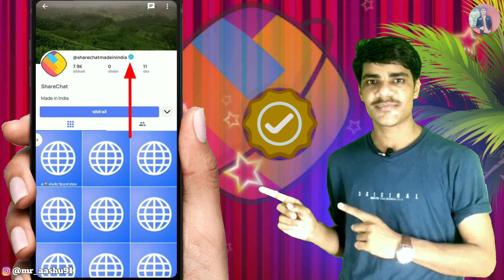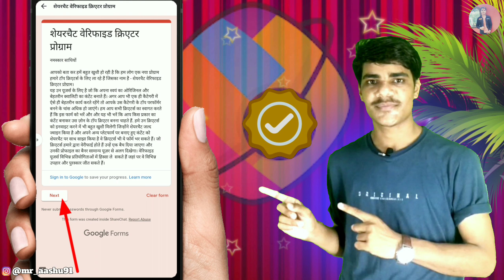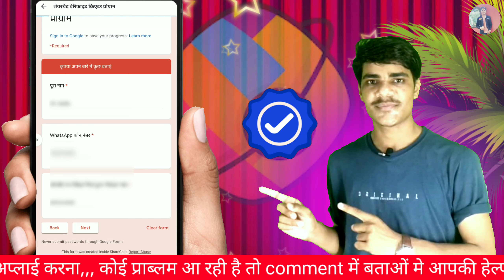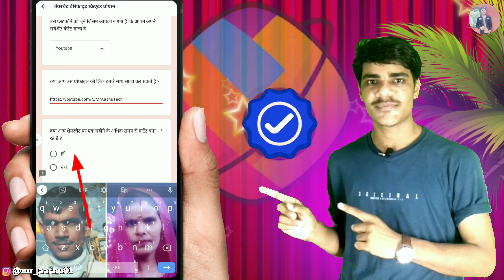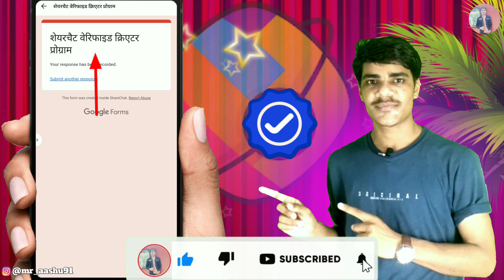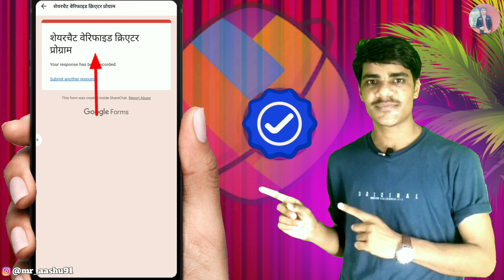ShareChat Badge From सिर्फ एक और लास्ट है!🥳 बैज लेने के लिए ये फार्म जल्दी Apply कर दो - last date?🤯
स्वागत है आप सभी का मेरे चैनल पर Mr. Aashu Tech पर!
उम्मीद है की आप सुरक्षित है और आपके घर परिवार में भी ❤️
     🌹__________(WELCOME)__________🌹

My Youtube Channel Teg👇
QNA: Ask me questions use this teg 👇
MAashutech Write hare what's in your mind?

About in this video 👇👇
ShareChat badge from apply kaise karen
ShareChat verified creator kaise bane
ShareChat me purple badge kaise milega

दोस्तों इस वीडियो में मैने आपकों बताया है की,,,sharechat में आप purple badge पाने के लिए फ्रॉम कैसे अप्लाई कर सकते है,,,

Sharechat badge verification form rules 👇👇👇
             👇बैज के लिए कौन योग्य है?👇

1. हर हफ्ते में 40 पोस्ट बनाना चाहिए!
2. Sharechat पर 30 दिनों तक लगातार पोस्ट बनाना चाहिए!
3. 50% पोस्ट sharechat application के द्वारा बनाई हुई होनी चाहिए!
4. एक हफ्ते 10 पोस्ट बनाना अनिवार्य है!
5. पिछले 30 दिनों में बैज के लिऐ आवेदन नहीं दिया हों!

👉Your Questions 👇👇
Sharechat badge ke liye eligible kaise karen
Sharechat profile me badge form eligible kaise kare
shareChat par badge verification kaise kare
Sharechat me profile form se badge apply kaise kare
Sharechat me badge verification kaise hoga
Sharechat badge form open nahi ho raha hai
Sharechat me badge form apply nahi ho raha hai
Sharechat profile foem kaise eligible kare
Sharechat par badge kyu nahi mil raha hai
Sharechat me badge kaise milega
Sharechat badge form kaise milega
Sharechat badge verification form kaise bhare
Sharechat badge lene le liye kya kare
Sharechat par badge lene ka tarika

🌹KEEP FOLLOWING 🌹
Description